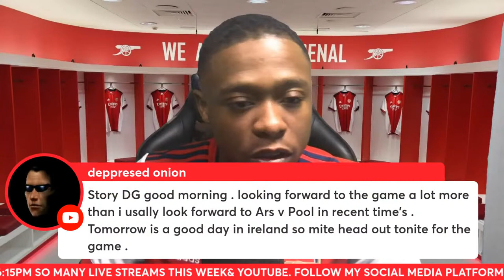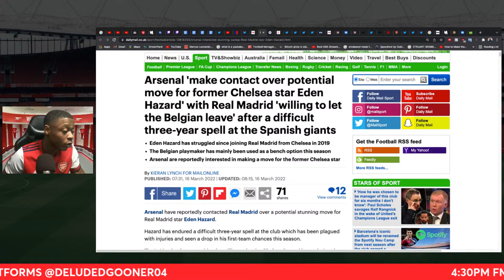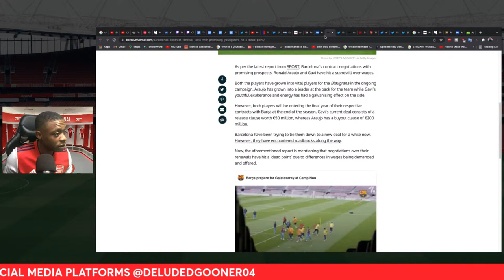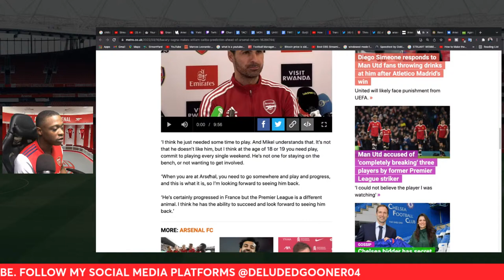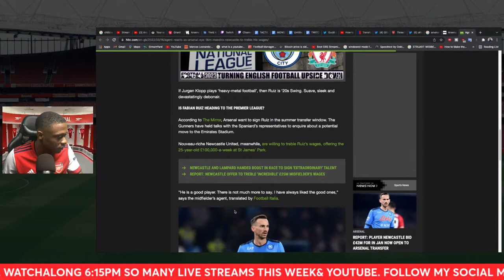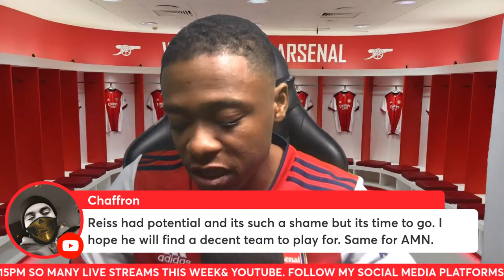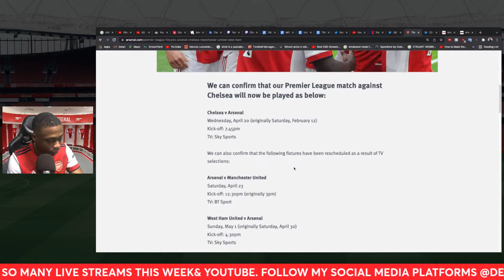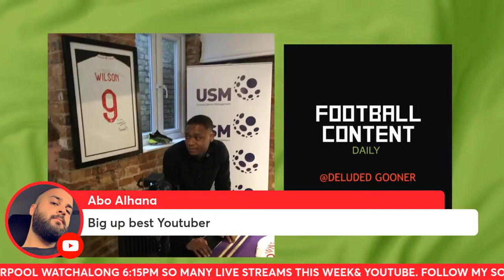Arsenal make Eden Hazard transfer offer -Arteta wants to sign Ronald Araujo.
Arsenal make Eden Hazard contact -Arteta wants to sign Ronald Araujo-BRING DARWIN NUNEZ TO ARSENAL!

00:00 - 24:00  WOULD YOU TAKE HAZARD - GENERAL ARSENAL TALKING POINTS ARSENAL V LIVERPOOL PREVIEW

27:33 - 57:00 EDEN HAZARD TO ARSENAL - 6M SALARY TO ARAUJO -SALIBA OPENS CONTRACT TALKS

57:00 - 1:21:10 - SUMMER 2021/22 IDEAS EDU HAS TO PROVE HIMSELF THIS SUMMER